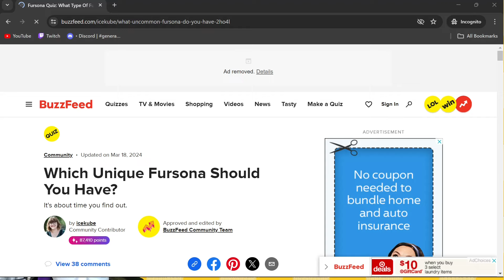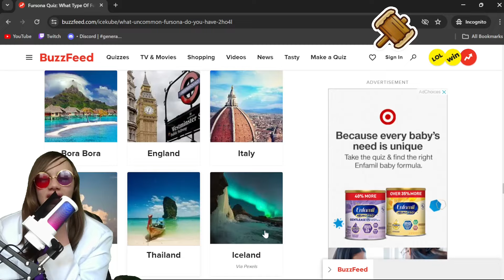The WORST WORLD in Paper Mario Sticker Star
Paper Mario Sticker Star’s worst if the worst

I dont like Sandshifter ruins